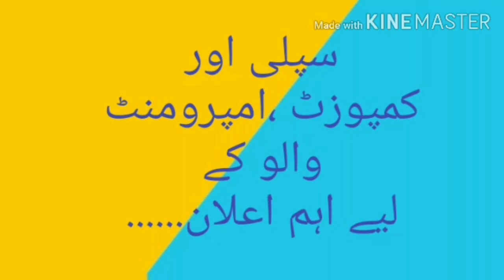سپلیمنٹری، کمپوزٹ، امپرومنٹ والے امیدواروں کے لئے اہم ترین اعلان